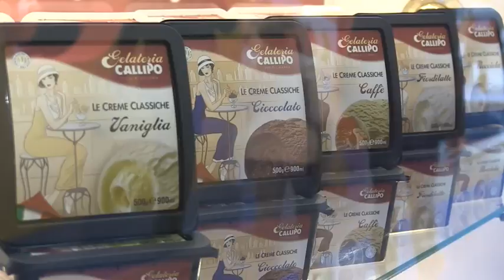ore OCCHIOTV - : Callipo